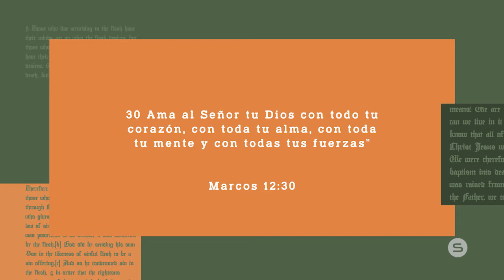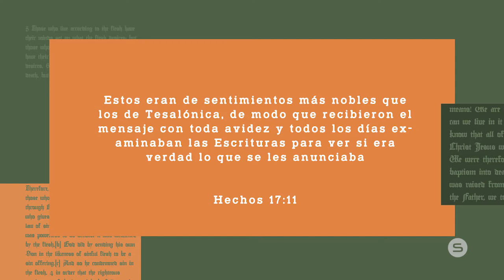Fe y Ciencia (Ps. Isaac Cortes) | Preguntas Difíciles acerca de la Fe y la Biblia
¿Son compatibles la ciencia y la fe? Muchas personas argumentan que es imposible para los científicos creer en la Biblia. Después de tocar textos clásicos de problemas como el relato de la creación, el pastor Isaac argumenta que la ciencia y la fe dependen irremediablemente el uno del otro. (Marcos 12:30; Génesis 1)

En Substance Alcance Mty , uno de nuestros valores centrales es crear comunidad.